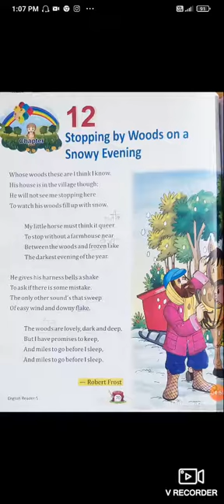stopping by woods on a snowy evening poem l stopping by by woods on snowy evening by Robert Frost l